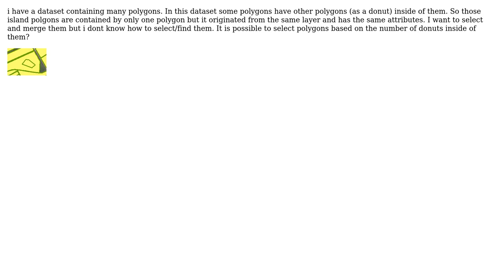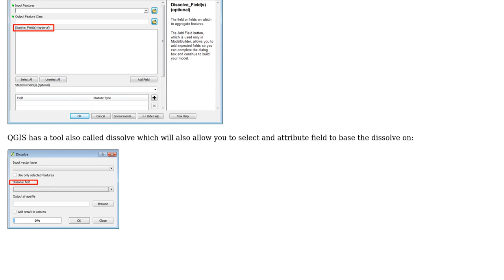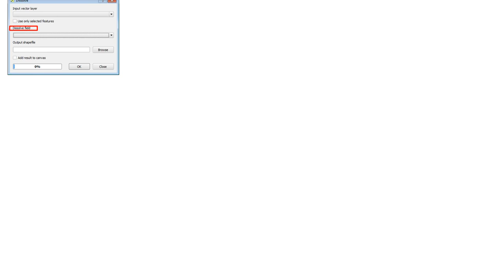GIS: How to select island (donut hole) polygons witin the same polygon layer? (2 Solutions!!)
GIS: How to select island (donut hole) polygons witin the same polygon layer?

With thanks & praise to God, and with thanks to the many people who have made this project possible! | Content (except music & images) licensed under CC BY-SA | Music | Images & others | With thanks to user user29219 user MAJ742 user Chris W and the Stack Exchange Network Trademarks are property of their respective owners. You are responsible for your own actions.